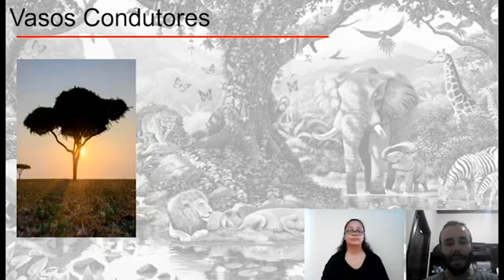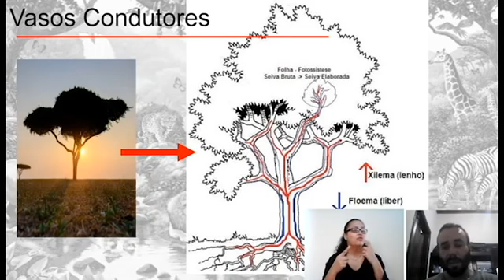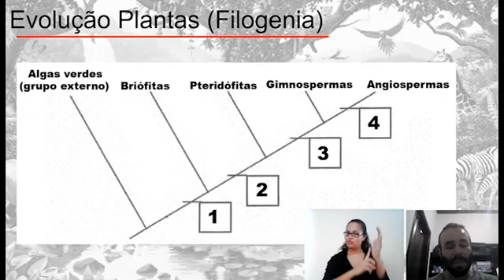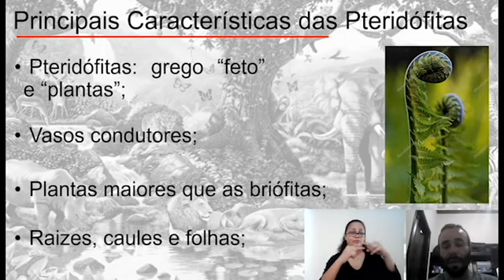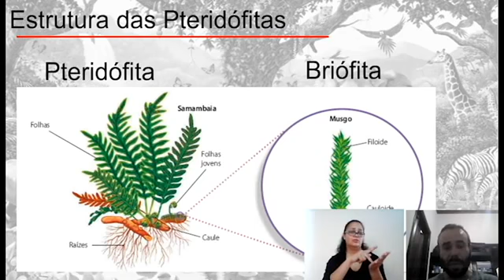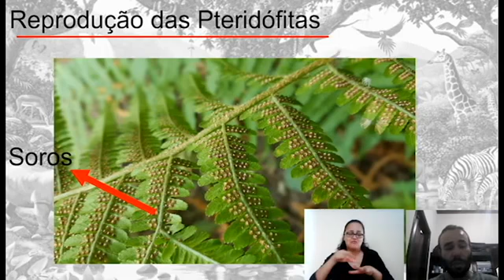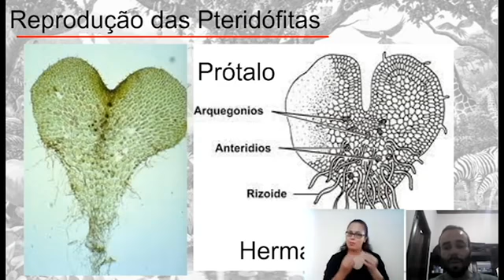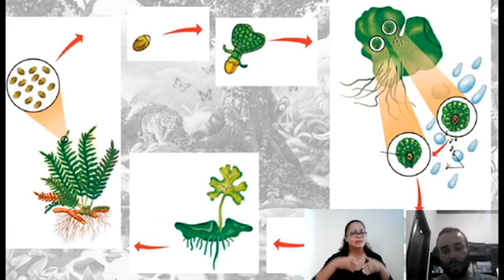81° DIA - TURMA: 7° ANO CIÊNCIAS 23 09 20